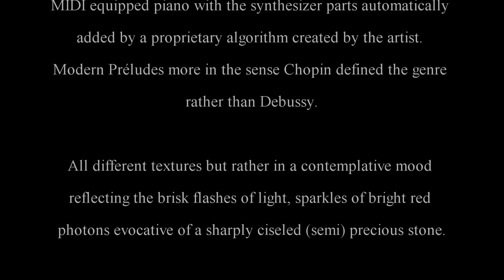Garnellarius 4 Scarlet Rock Desert